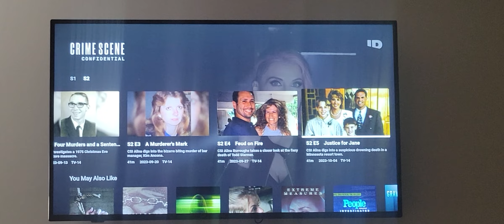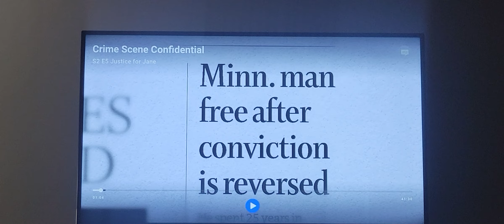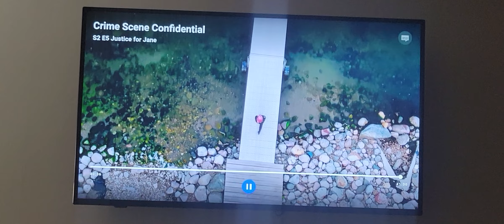discovery+ Crime Scene Confidential S2, E5 Justice for Jane (KCE Photos Used)